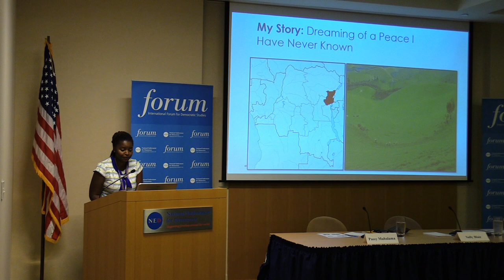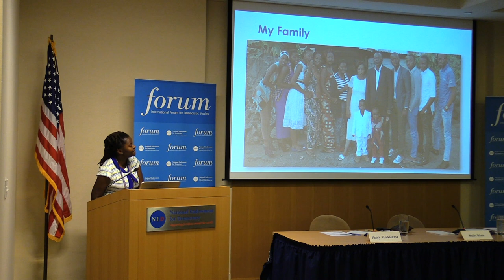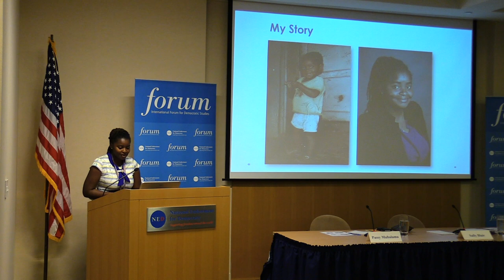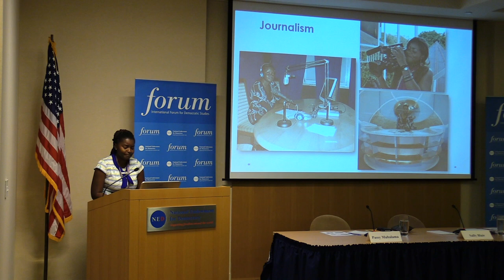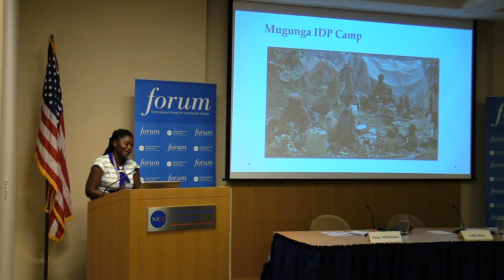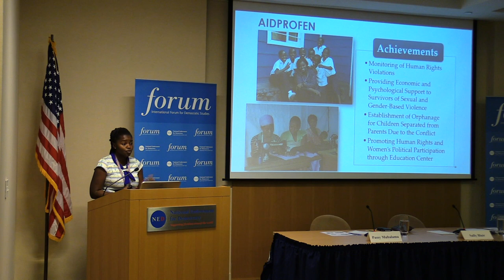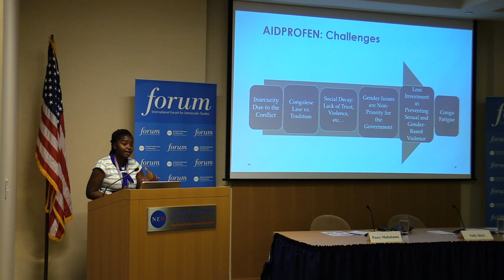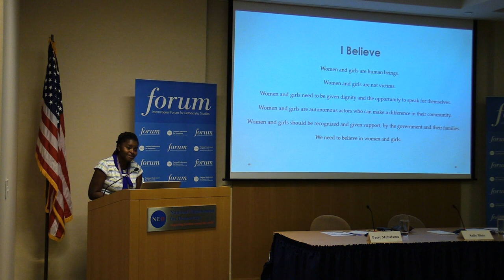Why Women's Political Participation Matters in the Congo (Full Event)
Despite participating enthusiastically in political and community life in the Democratic Republic of Congo, women hold few public decision-making positions. Many have withdrawn from seeking office or getting involved in public life, even though they are disproportionately affected by the civil wars and the resulting humanitarian crises that have plagued their country for more than 20 years. Women are under-represented or absent from national and international consultations in peace building processes. During her presentation, Passy Mubalama shared her experience as a former journalist and current human rights activist in the eastern Democratic Republic of Congo. She examined how the current political crisis affects women’s rights in the DRC, and why the participation of women in politics and security is vital for the prospects of bringing peace and democracy to the country. Comments from NED Program Officer for Central and West Africa Rudy Massamba followed.

Featuring:

Passy Mubalama, Reagan-Fascell Democracy Fellow
With comments from:

Rudy Massamba, Program Officer for Central and West Africa, National Endowment for Democracy
Moderated by:

Sally Blair, Senior Director of Fellowship Programs, National Endowment for Democracy

Passy Mubalama is a pro-democracy and women’s rights activist with many years of experience in supporting democracy, human rights, and the rule of law in the Democratic Republic of the Congo. She is founder and executive director of Action and Development Initiative for the Protection of Women and Children (AIDPROFEN), a nonprofit organization that promotes women’s rights in the eastern region of the DRC. In 2016, with funding from NED, she founded the Education Center on Democracy and Human Rights, which organizes trainings and arranges meetings between community and local party leaders in order to bolster women’s political engagement. For her notable work to strengthen women’s and youth participation in public affairs, she received an award from the Mandela Washington fellowship for Young African Leaders Initiative in 2014.

Rudy Howard Massamba is a program officer at the National Endowment for Democracy (NED), where he oversees grants programs for several countries of Central and West Africa, including the Democratic Republic of Congo and Côte d’Ivoire. Before joining the NED, Mr. Massamba worked at the National Democratic Institute (NDI) on portfolios that also encompassed Central and West Africa. He holds a B.A. in Political Science from Binghamton University, and a M.S. in International Affairs from Florida State University.